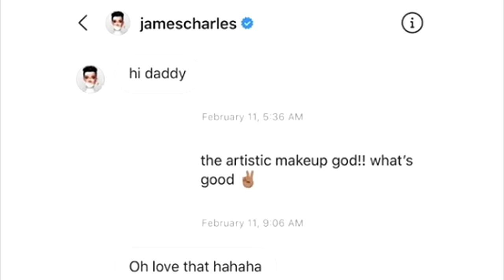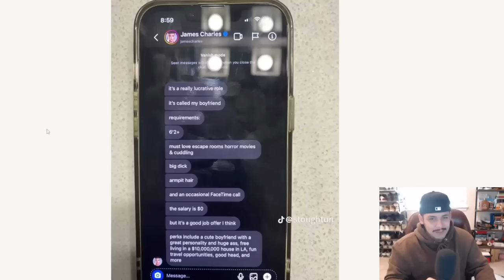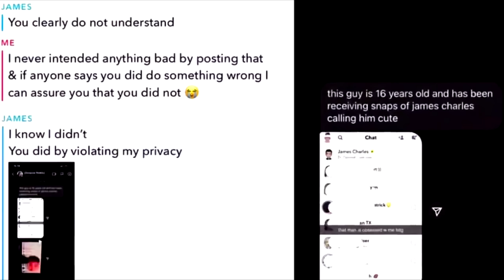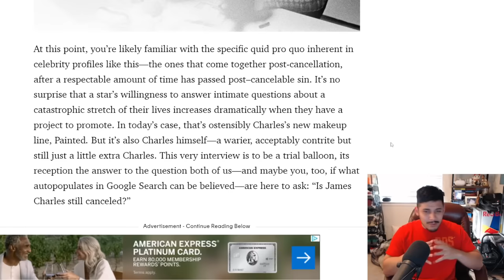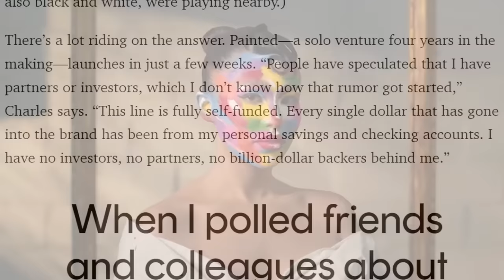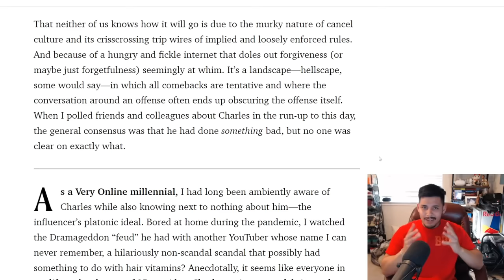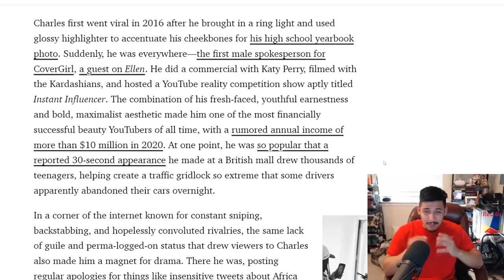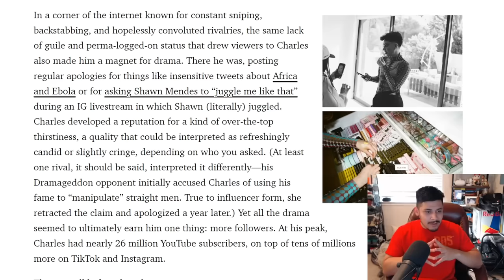James Charles DISOWNED BY FAMILY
James Charles is back and admits that his brother no longer speaks to him.